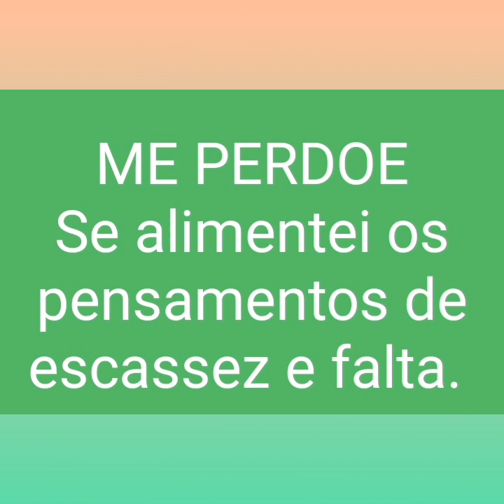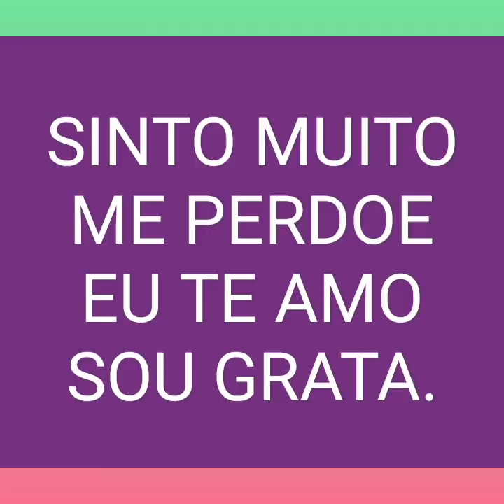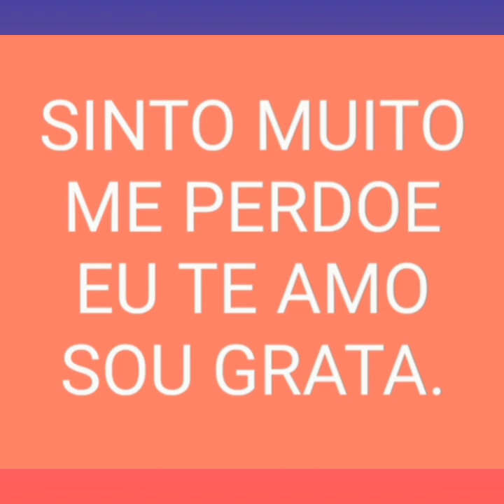DESTRAVE SUAS FINANÇAS COM HO'OPONOPONO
NESTE VÍDEO FAÇO COM VOCÊS UM EXERCÍCIO DE RELAXAMENTO E RESPIRAÇÃO PARA AUXILIAR NO HO'OPONOPONO.
ESTA FERRAMENTA PODEROSA CAPAZ DE CURAR E LIMPAR AS TRAVAS EMOCIONAIS.
SINTO MUITO
ME PERDOE
EU TE AMO
SOU GRATA
QUANDO LIMPO E RESOLVO EM MIM, AQUILO QUE ME IMPEDE DE OLHAR E SENTIR A VIDA COM MAIS HARMONIA E FACILIDADE,  EU QUEBRO PARADIGMAS E PASSO A SENTIR O FLUXO ABUNDANTE DA FONTE INESGOTÁVEL DO UNIVERSO.
FAZENDO CHEGAR ATE MIM, O QUE MEREÇO.

WHASTZAAP PARA AGENDAMENTOS: (11)
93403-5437